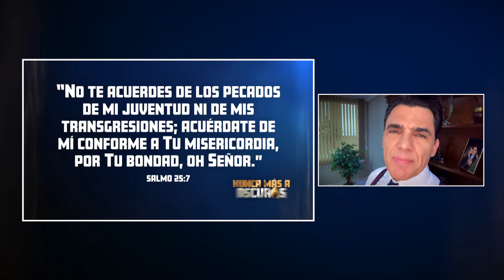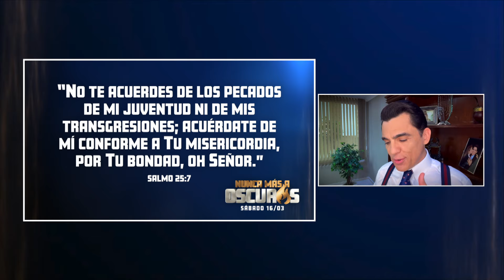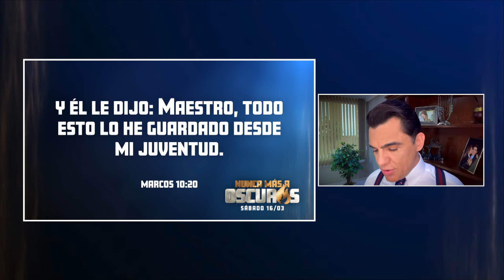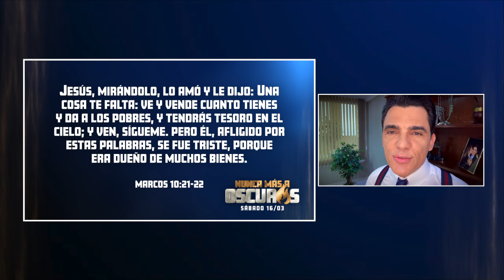Acuérdate de mi | 6° Día | Ayuno de Daniel